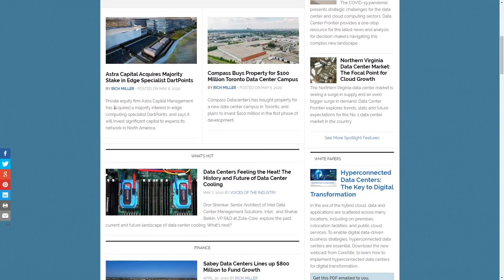How Data Tonnage and Data Gravity Affect Global Markets with Rich Miller | The QTS Experience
In any industry there are certain individuals that really do see the forest and the trees. In the Data Center industry Rich Miller is one of those persons. Today our topics range from Data Tonnage & Data Gravity to community Impact and the future of power on the next QTS Experience.

About our guest:
Rich Miller
Data Center Frontier
"Data Center Frontier charts the future of data centers and cloud computing. We write about what’s next for the Internet, and the innovations that will take us there.

The data center is our prism. We tell the story of the digital economy through the facilities that power the cloud and the people who build them. In writing about data centers and thought leaders, we explain the importance of how and where these facilities are built, how they are powered, and their impact on the Internet and the communities around them."

Think you have a great topic for a podcast or would like to schedule an interview with Dave?